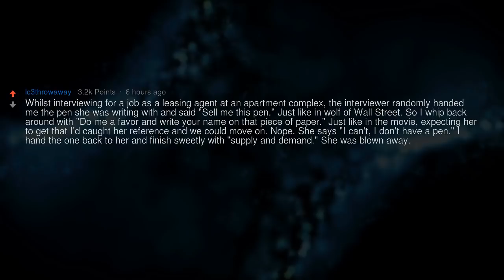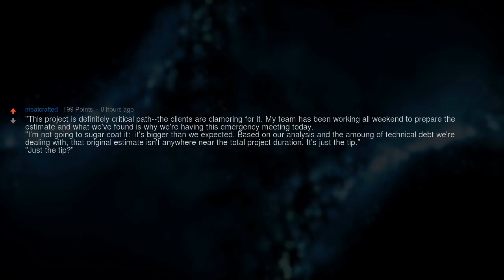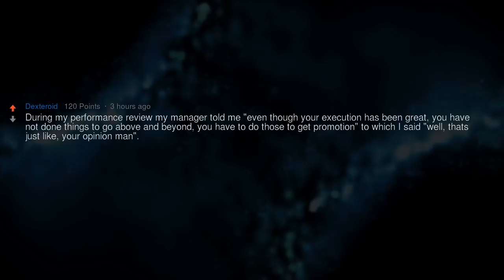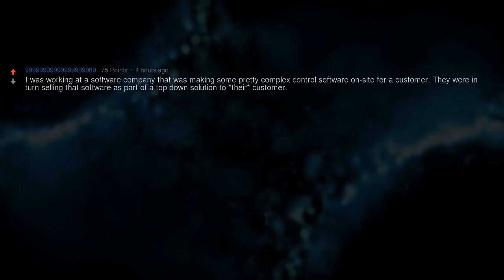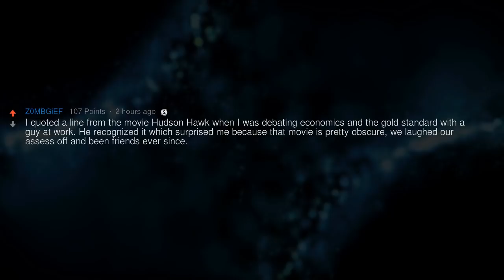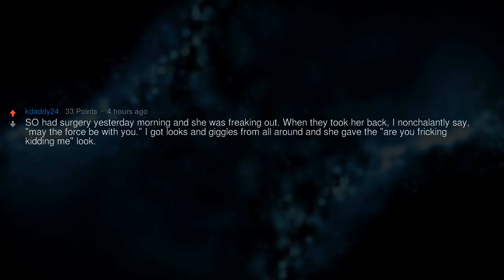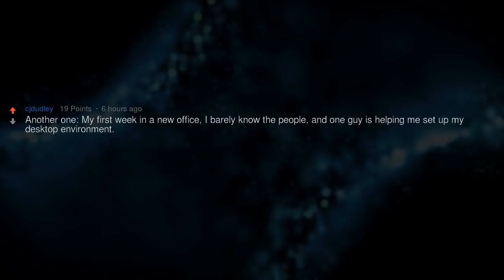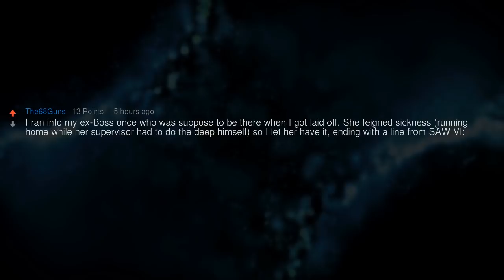Have You Ever Quoted a Movie Whilst Talking to Someone in a Serious Situation?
▶ Fresh AskReddit Stories: Have you ever quoted a movie whilst talking to someone in a serious situation? If so how did it turn out?